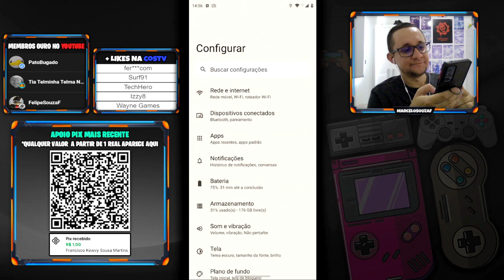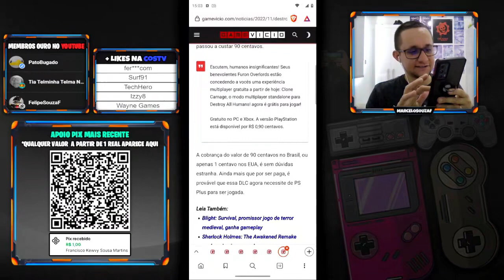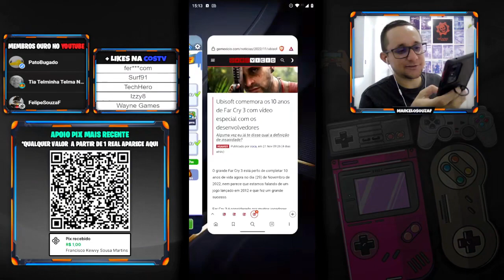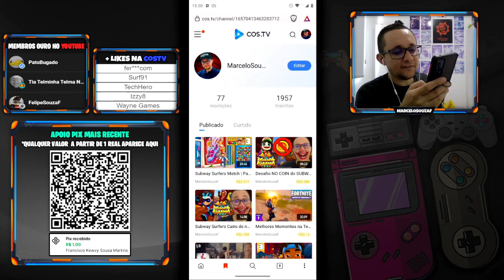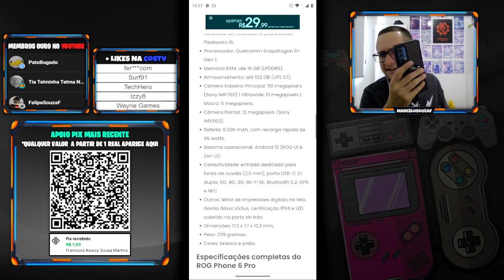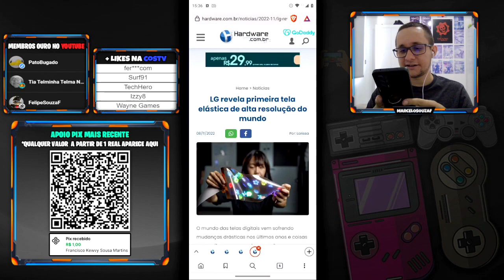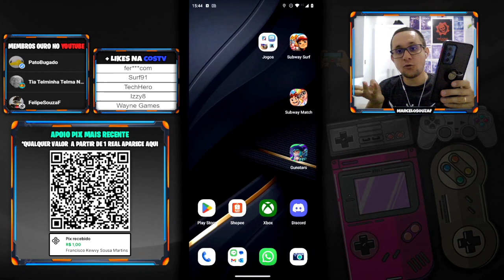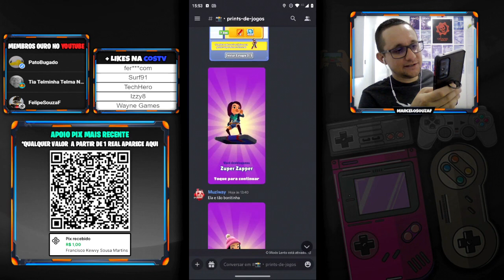Subway Surfers Cairo 2022 | Novidades e Gameplay de Eventos | Parte 1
Gameplay comentado de Subway Surfers depois de atualizar o game para o o Cairo do Egito nesse ano de 2022 que é mais uma vez com esse local de World Tour aparecendo no Sub Surf mostrando todas as novidades como a novo personagem Super Runner Fernando que foi criado um um desenhista brasileiro e o traje Championship Outfit da Hasina e a prancha Zuper Zapper Board e claro a nova caçada sazonal que a atualização trouxe com dicas e sem usar nenhum tipo de mod apk ou hack de dinheiro infinito no jogo.
Nesse update o retorna o evento Super Runner Challenge dos 10 anos do jogo e o evento Desafio de Tempo Tag Team na Grécia e a Maratona na atualização de Berlim da Alemanha.